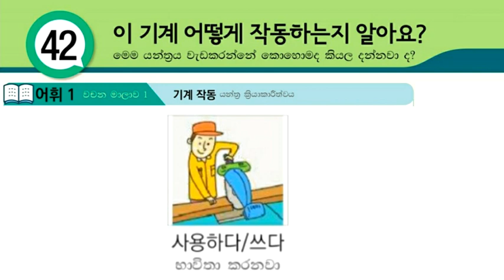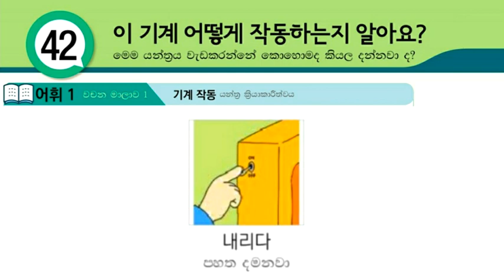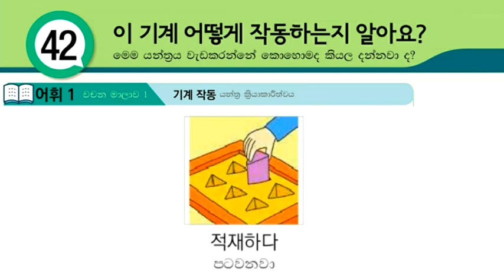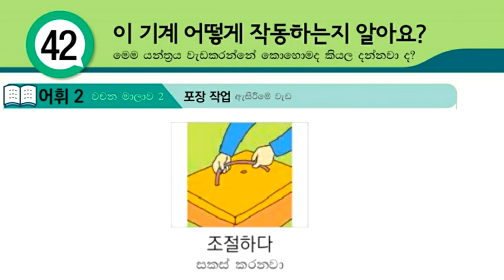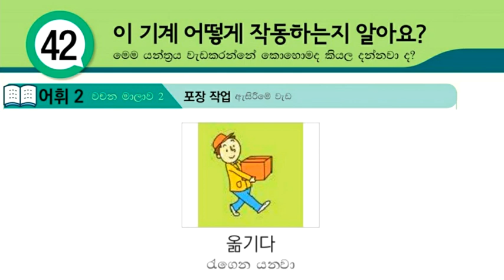Eps Topik Book Lesson 42 Vocabulary with Korean Pronunciation: Koriyan Wachana Sinhalen Mula Sita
Through this video, you can learn Eps Topik Book Lesson 42 Vocabulary with Korean  Pronunciation: Learn Korean language free, korean words for beginners. Koriyan Wachana Sinhalen Mula Sita, Korean bashawa, korean sinhala.

01. හෝඩියේ සිට කොරියාණු භාෂාව මුල සිට මෙතනින් ඉගනගන්න (Learn Basic Korean Language for Beginners in Sinhala)

04. කොරියානු භාශා පෙළපොතේ සියලුම පාඩම් මුල සිට සරලව ඉගනගන්න (Learn Eps-Topik Korean Language Book Lessons in Sinhala)

05. කොරියානු භාශා විශය නිර්දේශයේ සියලුම ක්‍රියා පද සහ කොරියන් වචන (Learn Korean Vocabulary & Korean Verbs in Sinhala : basic korean words)

06. පසුගිය කොරියානු විභාග වල සියලුම කොරියාණු භාෂා ප්‍රශ්ණ සහ පිළිතුරු (Eps-Topik Reading & Listening Questions with Answers)

07. කොරියාණු භාෂාවට අමතරව කොරියාව ගැන ඔබ දැනගත යුතු සියලු තොරතුරු (korean news, korean rules, korean foods, korean drama, kpop music, bts, all about korea)